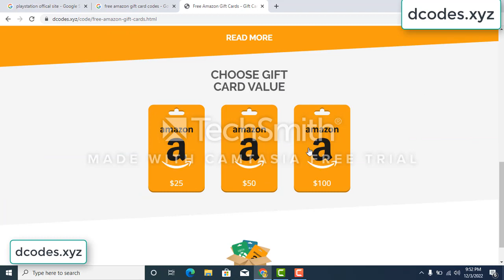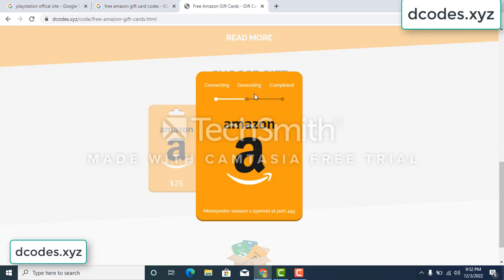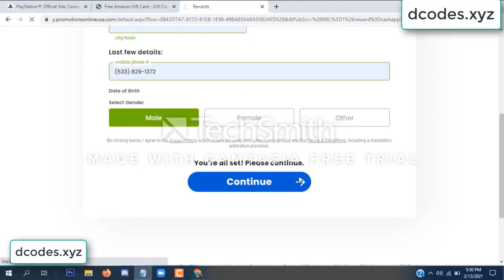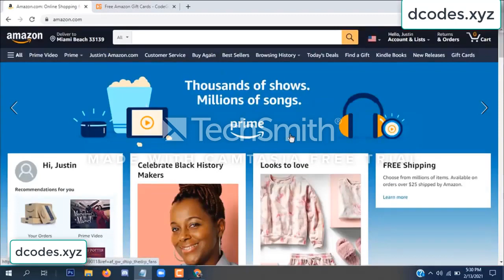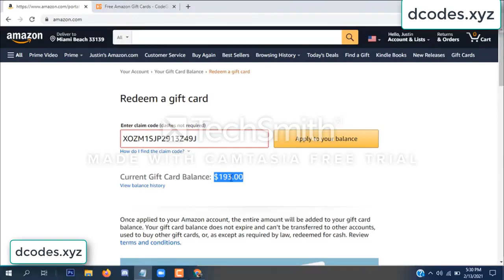amazon free gift card codes \\\ free amazon gift card codes 2022